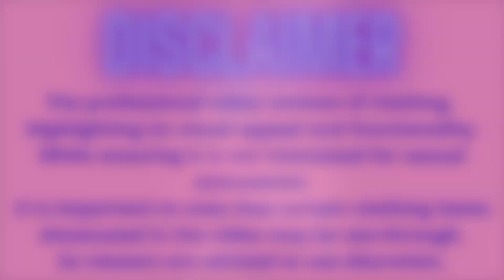Leather Outfit, Wolford, Strumpfhose ( Live 19 September 2024)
Wie findet ihr das Outfit ?

Liebe Grüsse
Monica 💋